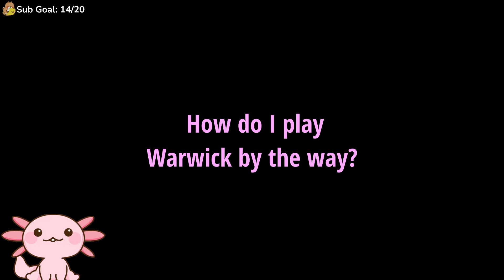Daddy Warwick Making Us Feel Things in Bot Lane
Why did they make the new Warwick skin so hot?
WE ARE NOT WORTHY OF THIS SKIN!!!

STREAM SCHEDULE -
TUE & THUR - 12AM - 5PM (BST)